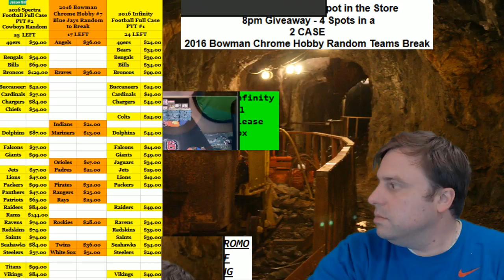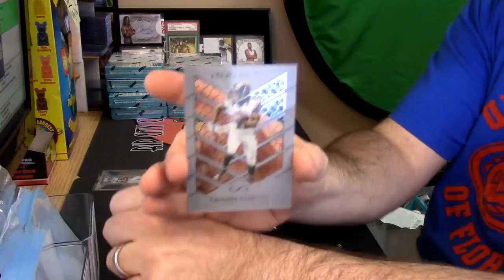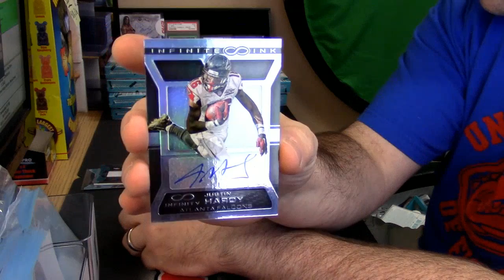2016 Infinity Personal 4